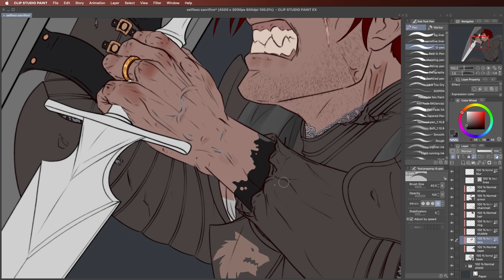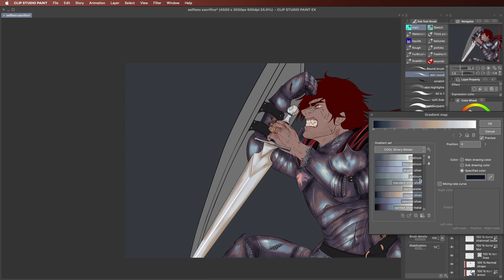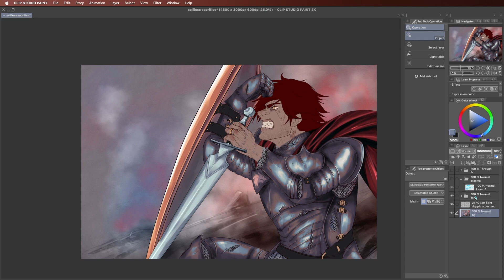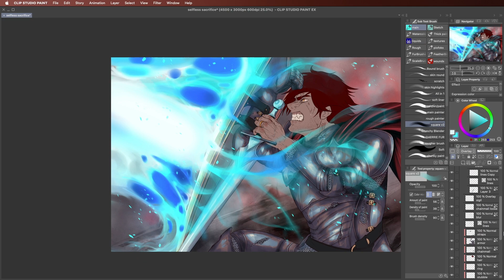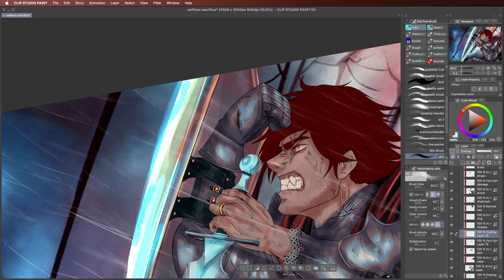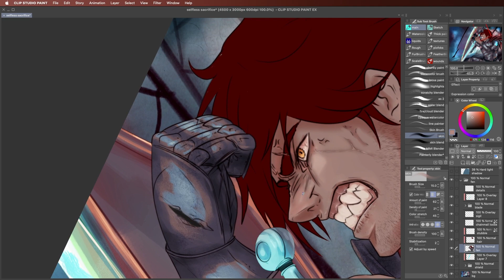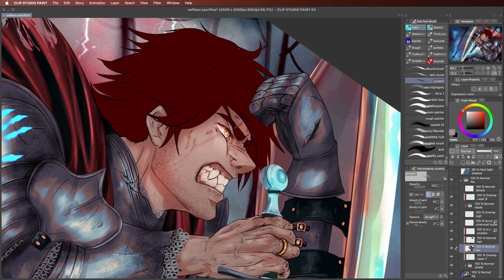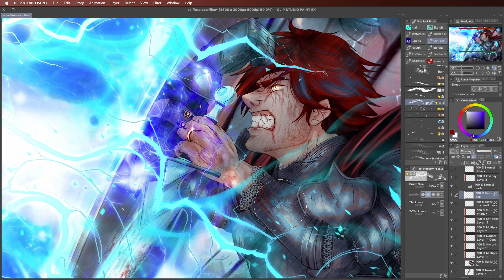Selfless Sacrifice | CSP Speedpaint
A single soul lost to spare countless others, including the one you hold most dear. Personal DnD campaign pic.

Time Recorded: 5 hours